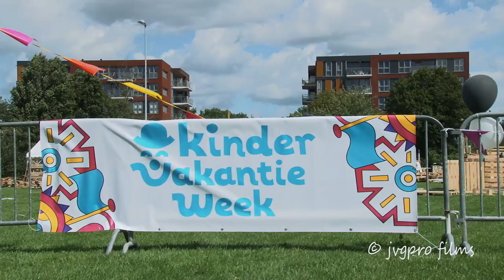Maatschappelijke stage in Huizen - Kindervakantieweek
Tijdens de Kindervakantieweek zijn een aantal scholieren voor hun maatschappelijke stage aldaar werkzaam.
2 stagiaires en 2 ex-stagiaires vertellen over de stage.
De Vrijwilligerscentrale speelt een actieve bemiddelingsrol bij het verkrijgen van de stageplaatsen.